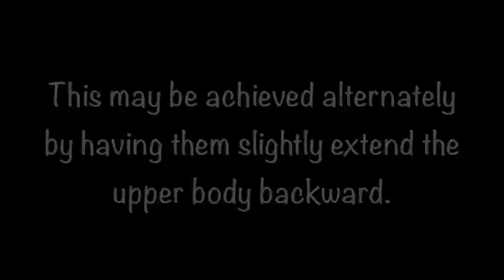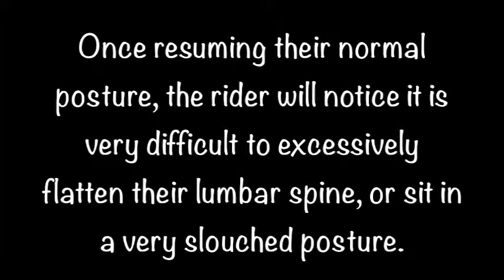Rocktape Equestrian - Core posture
This video shows how to tape a rider to help them maintain good core control whilst riding.